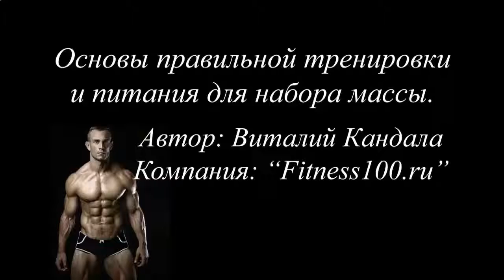КАК НАКАЧАТЬ ПРЕСС 6 НЕДЕЛЬ 10 УПРАЖНЕНИЙ